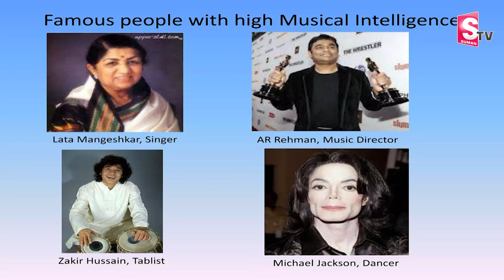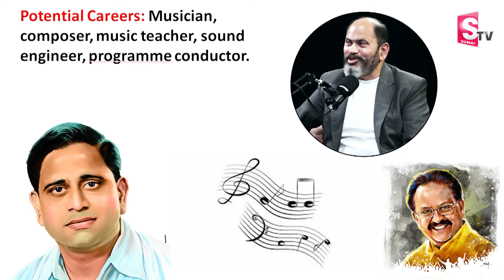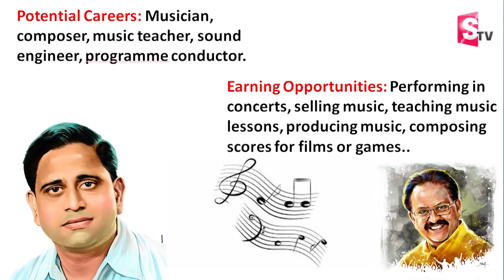Ram Jaladurgam : Happy Money EP - 53 | The Power of Visualization 2.O | Allu Arjun | Money Coach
Watch ►Ram Jaladurgam : Happy Money EP - 53 | The Power of Visualization 2.O | Allu Arjun | Money Coach